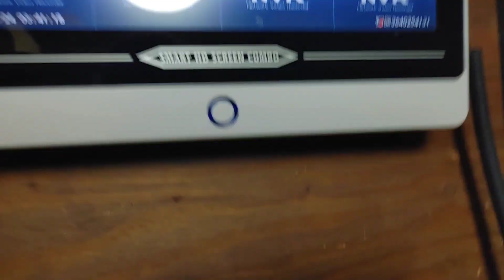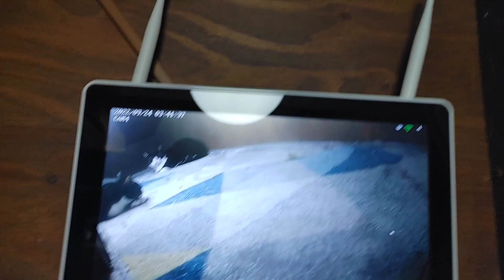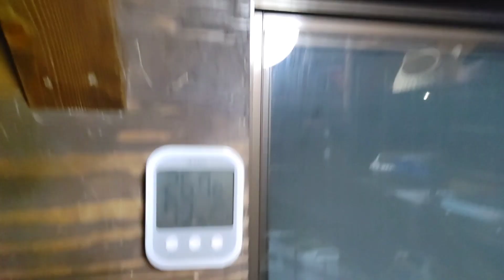❤猫の楽園❤68匹の保護猫との生活日記！今日は9月24日の2Cの社員達をお届けさせて頂きますAiming to be the best cat house in the world